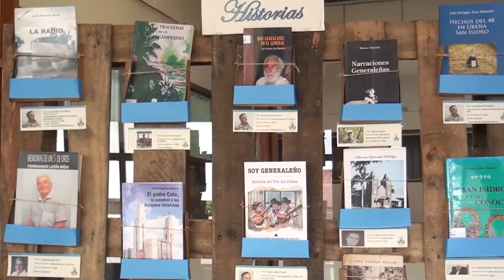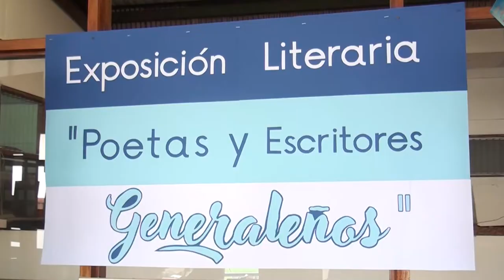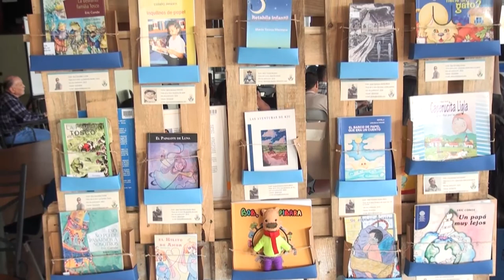Escritores y poetas generaleños celebraron su día este 15 de noviembre